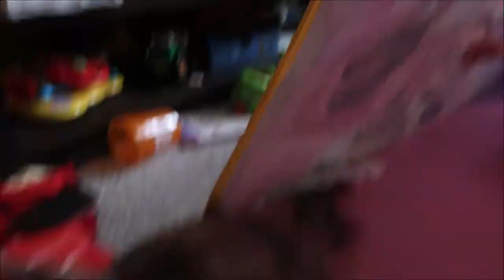Can We All Fit?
The family paints rocks and then eats some chicken nuggets for lunch. Jenga, the cat, is still pregnant!! Haylee and Wyatt take a nap and wake up to play dinosaurs with Emma. The kids help Haylee make some cookies. Haylee hides in a tent to scare the kids then they squeeze in the play tent together.

Nicolai Heidlas Curious